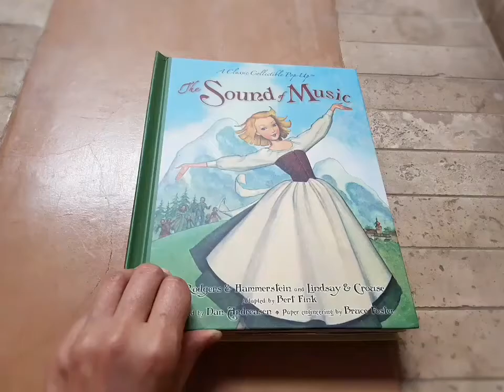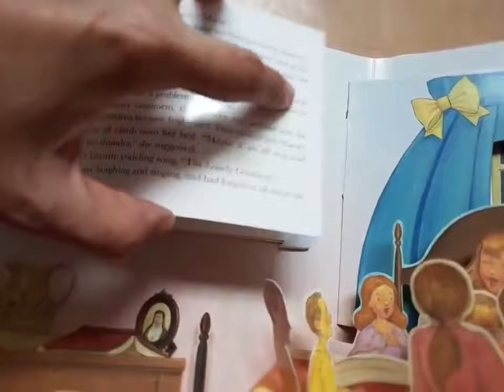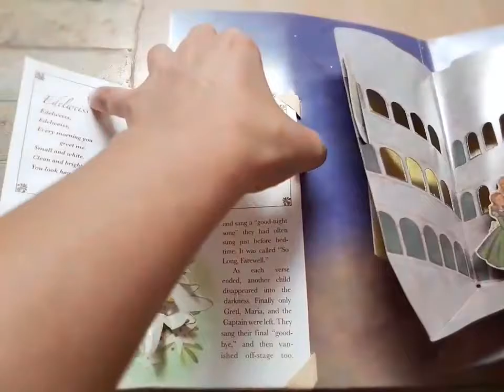The Sound of Music Pop-Up book by Bruce Foster